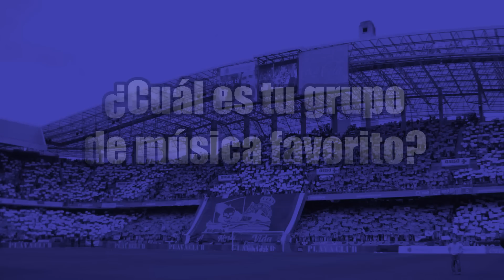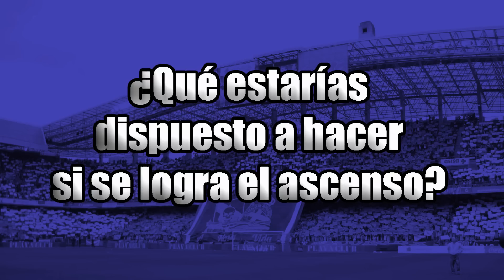20 Preguntas a Diego Seoane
El canterano ourensano Diego Seoane es el elegido en esta ocasión para el interrogatorio de nuestras